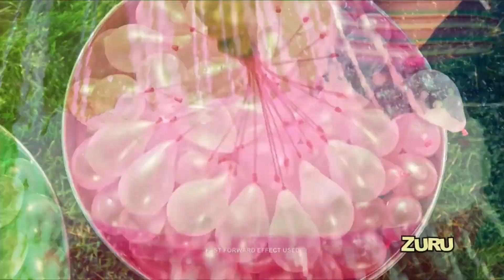Nicktoons Commercial Breaks (May 1, 2020) PART 2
During Jimmy Neutron, "Crouching Jimmy, Hidden Sheen"